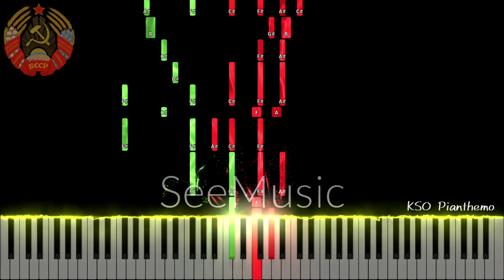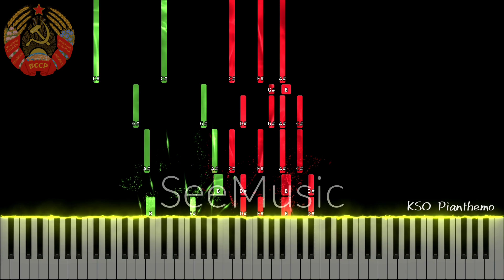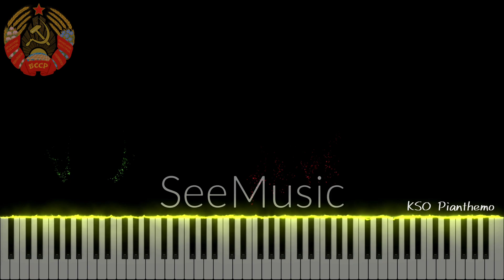Byelorussian SSR State Anthem | Дзяржаўны гімн Беларускай Савецкай Сацыялістычнай Рэспублікі - Piano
State anthem of Byelorussian Soviet Socialist Republic in (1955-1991)
"Дзяржаўны гімн Беларускай Савецкай Сацыялістычнай Рэспублікі - Dziaržawny himn Bielaruskaj Savieckaj Sacyjalistyčnaj Respubliki -  Anthem of the Byelorussian Soviet Socialist Republic"

Belarusian lyrics and transliteration:

Мы, Беларусы, з братняю Руссю,
Разам шукалі к шчасцю дарог.
Ў бітвах за волю, ў бітвах за долю
З ёй здабылі мы сцяг перамог!

Нас аб’яднала Леніна імя,
Партыя к шчасцю вядзе нас ў паход.
Партыі слава! Слава Радзіме!
Слава табе, Беларускі народ!

Сілы гартуе, люд Беларусі,
Ў братнім саюзе, ў мужнай сям’і.
Вечна мы будзем, вольныя людзі,
Жыць на шчаслівай, вольнай зямлі!

Дружба народаў – сіла народаў,
К шчасцю працоўных сонечны шлях.
Горда ж узвіся ў светлыя высі,
Сцяг камунізму – радасці сцяг!

My, Bielarusy, z bratniaju Russiu,
Razam šukali k ščasciu daroh.
Ŭ bitvach za voliu, ŭ bitvach za doliu
Z joj zdabyli my sciah pieramoh!

Nas abjadnala Lienina imia,
Partyja k ščasciu viadzie nas ŭ pachod.
Partyi slava! Slava Radzimie!
Slava tabie, Bielaruski narod!

Sily hartuje, liud Bielarusi,
Ŭ bratnim sajuzie, ŭ mužnaj siamji.
Viečna my budziem, voĺnyja liudzi,
Žyć na ščaslivaj, voĺnaj ziamli!

Družba narodaŭ – sila narodaŭ,
K ščasciu pracoŭnych soniečny šliach.
Horda ž uzvisia ŭ svietlyja vysi,
Sciah kamunizmu – radasci sciah!

English translation:

We Belarusians, together with fraternal Rus',
Looked for roads to fortune.
in struggles for freedom, in struggles for fate.
We have gained our banner of victories!

We were united by Lenin's name,
The party, fortunately, leads us on a campaign.
Glory to the Party! Glory to the Motherland!
Glory to you, Belarusian people!

Gathering strength, the people of Belarus
In a fraternal union, in a powerful family
Forever we shall, free men
Live in a happy, and free land!

The friendship of peoples – the strength of peoples,
To happiness sunny path.
Proudly we raise to sky heights,
The flag of Communism – the flag of joy!